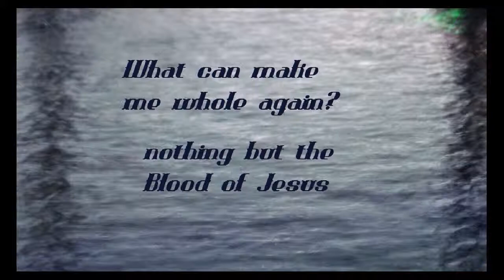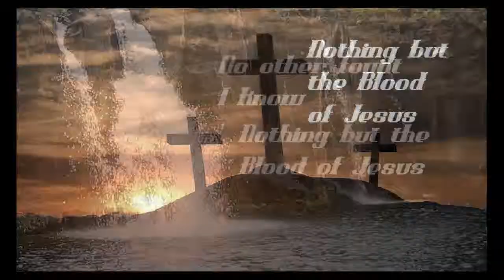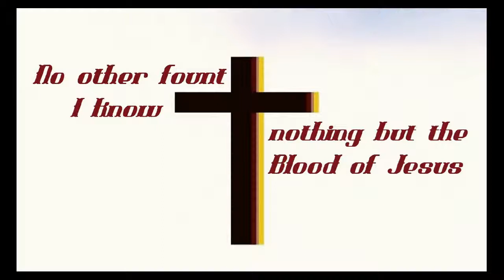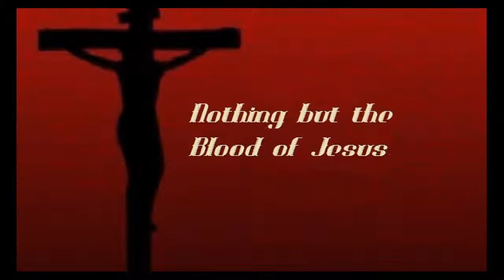329 Nothing But The Blood (Integrity Music)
another excerpt from the Worship set "Glory To The King"
from the Integrity "Guidepost" series... Lamar Boschman is the worship leader